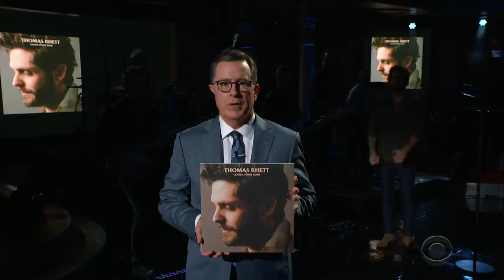Thomas Rhett Performs 'Remember You Young'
Country music superstar, and current ACM Male Artist of the Year, Thomas Rhett performs a song off his latest album 'Center Point Road.'